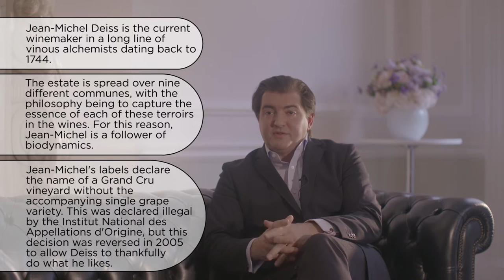Marcel Deiss, Bergheim, Alsace, France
The 100 Most Iconic Wine Estates
free video educational video series featuring Matthew Jukes

Established 1744

The pheremonal pleasure in drinking Deiss wines is simply thrilling and you will not believe what your taste buds are telling you!

Of all of the estates in my 100, I probably taste Marcel Deiss’ wines the least, but this only heightens the excitement when I do because they are made in tiny quantities and are extremely rare.
Thankfully they are not to dear, so you have no excuse not to wade in when you track some bottles down.

The Book '100 Most Iconic Wine Estates' by Quintessentially Wine & Matthew Jukes can be found